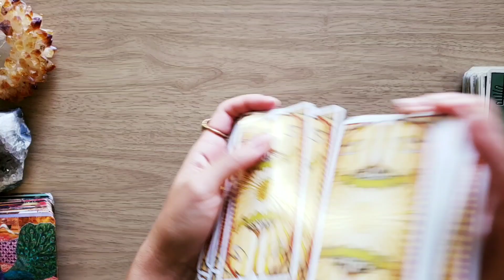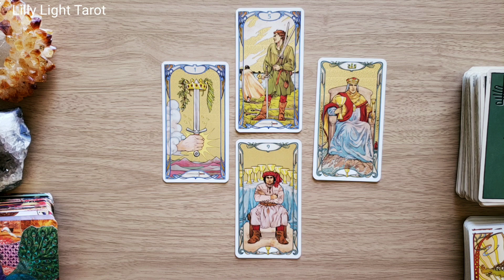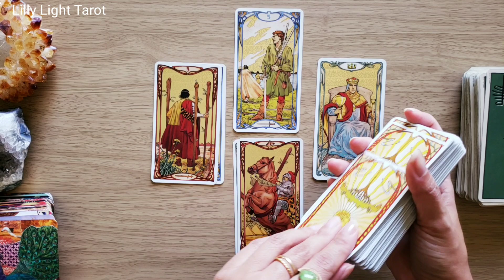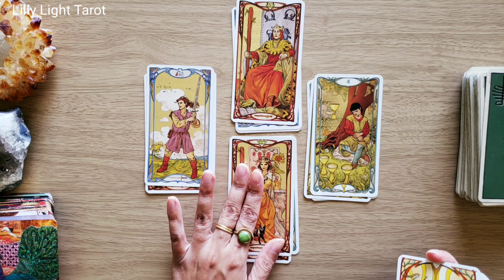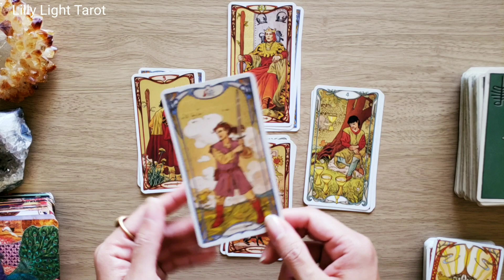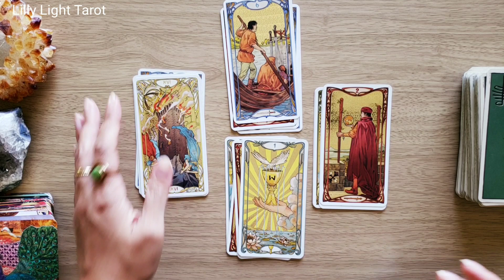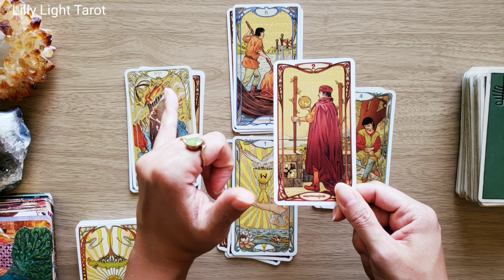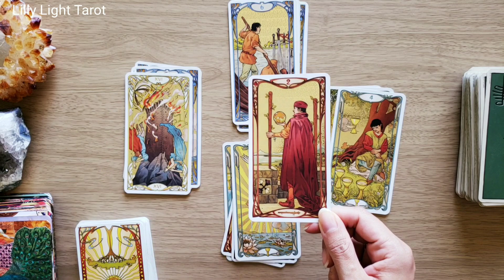PISCES - "HERE'S YOUR CHANCE!!" February 2023 Tarot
Your gratitude & support is truly appreciated!